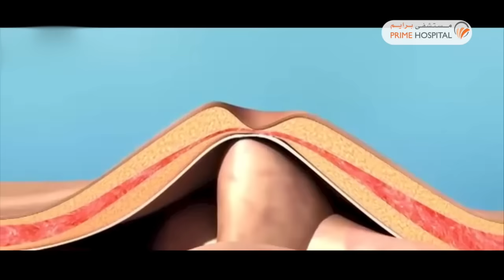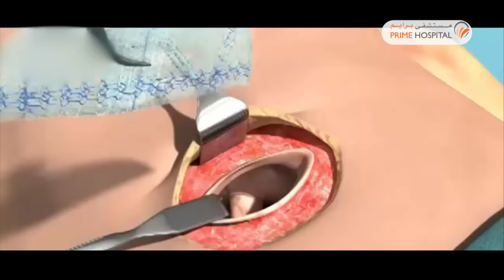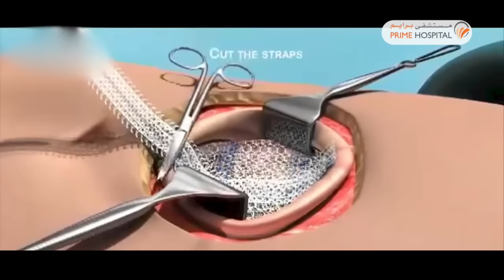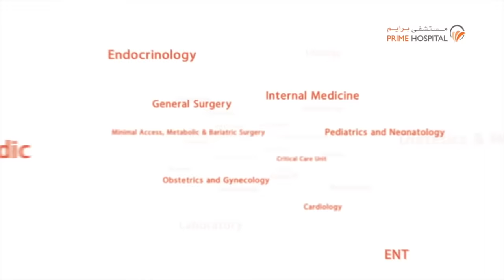Prime Hospital - Umbilical Hernia Repair